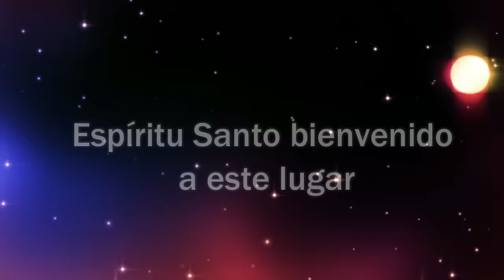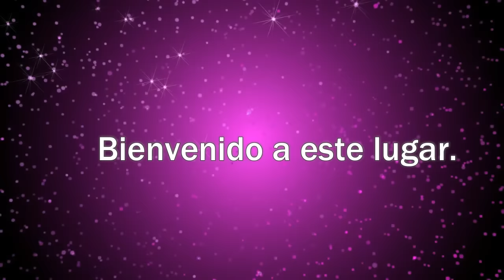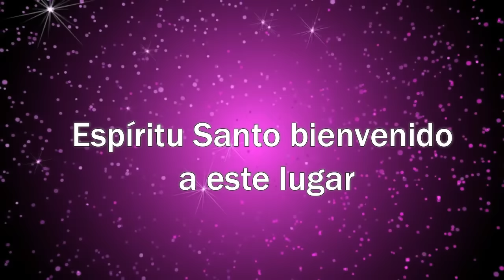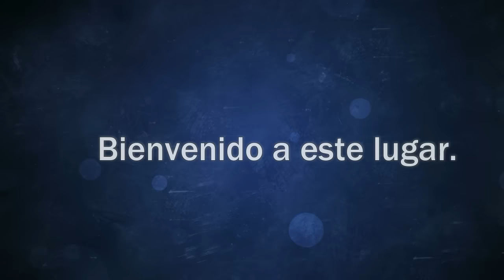Bienvenido Espíritu Santo Miel San Marcos Letra.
Sigenos en facebook como:
Mensajes Música y Tutoriales Cristianos

y en

twitter como: Mensajes Música y Tutoriales Cristianos